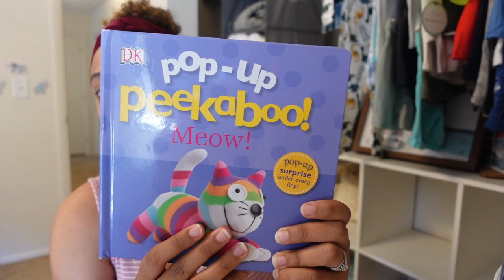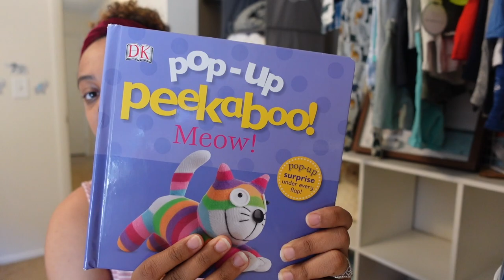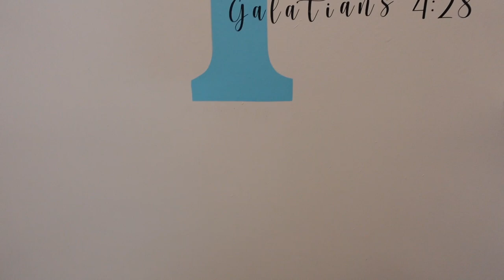REAL DAY IN THE LIFE // pedicure, packing, horrible Myrtle Beach experience & family time💕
today I have another day in the life video for you, REAL DAY IN THE LIFE // pedicure, packing, horrible Myrtle Beach experience & family time!

This was the hotel that was absolute awful!

✨Lovevery play kits
Lovevery play gym

♡ POPULAR LINKS ♡
Wooden play kitchen
Alphabet Poster for Classroom Decor
Food Pouch Tops
White nursery table
Echo Show 8
White Glider and Ottoman
Delta Children® Emerson 4-in-1 Convertible Crib
Fire 7 Kids Tablet
Booster Seat for IndoorOutdoor
Little Tikes Ride & Rescue Cozy Coupe
IKEA FLISAT Children's Table
Disposable Travel Bibs
My First Touch And Feel Picture Cards
bamboo Baby Plates with Suction
Silicone Divided Toddler Baby Plate
Eascrozn Silicone Baby Bibs

♡ BABY FAVORITES ♡
Isaac’s High Chair

Try InstaCart for your grocery delivery !
get free 10$ when signing up for grocery DELIVERY:)